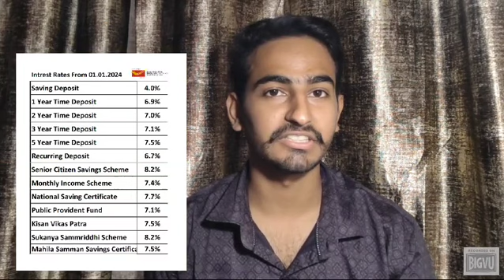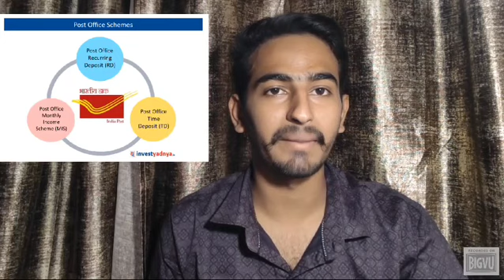Post Office Latest Interest Rates 2024 | Post office scheme 2024 | Post office Calculator | kk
Post Office Latest Interest Rates 2024 | Post office New Interest Rate | Post office Calculator

 latest or new interest rate of Post office's SB (Saving Account), RD (Recurring Deposit), MIS (Monthly Income Scheme), SCSS (Senior Citizen Saving Scheme), TD (Time Deposit), FD (Fixed Deposit), PPF (Public Provident Fund), SSA (Sukanya Samridhi Yojana) etc. We also calculated return of all this Post office's scheme like SB (Saving Account), RD (Recurring Deposit), MIS (Monthly Income Scheme), SCSS (Senior Citizen Saving Scheme), TD (Time Deposit), FD (Fixed Deposit), PPF (Public Provident Fund), SSA (Sukanya Samridhi Yojana).
We also discussed following topics
SB (Saving Account) new interest rates 2024
RD (Recurring Deposit) new interest rates 2024
MIS (Monthly Income Scheme) new interest rates 2024
SCSS (Senior Citizen Saving Scheme) new interest rates 2024
 post office interest rate from June 2024
post office interest rate June2024
post office ki nayi byaz darein kya hai 2024
post office mis scheme interest rate 2024

Our channel is about Post office schemes, We cover lots of stuff such as Post office latest interest rates, Post office best scheme and Post office all schemes like SB, RD, TD, MIS, PPF, SSY, SSA, SCSS, NSC, KVP.

latest or new interest rate of Post office's SB (Saving Account), RD (Recurring Deposit), MIS (Monthly Income Scheme), SCSS (Senior Citizen Saving Scheme), TD (Time Deposit), FD (Fixed Deposit), PPF (Public Provident Fund), SSA (Sukanya Samridhi Yojana) etc. We also calculated return of all this Post office's scheme like SB (Saving Account), RD (Recurring Deposit), MIS (Monthly Income Scheme), SCSS (Senior Citizen Saving Scheme), TD (Time Deposit), FD (Fixed Deposit),